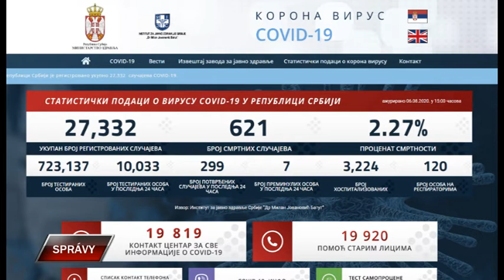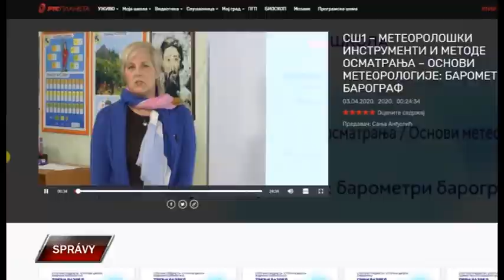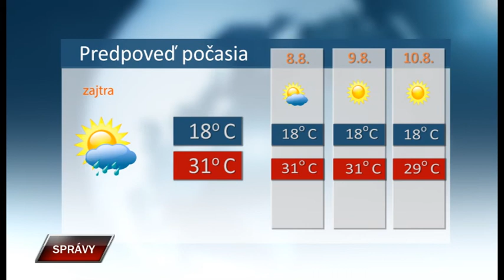Spravy 6 8 2020